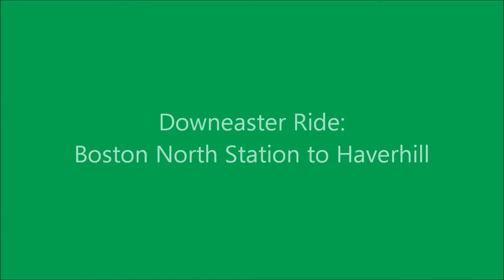Downeaster Ride: Boston North Station to Haverhill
Train: 681 (BON-BRK)
Power: P42DC 39
Cabcar (NPCU): 90214 (not active)
Coach (Amfleet 1): 82526